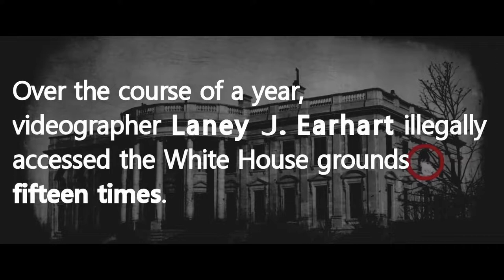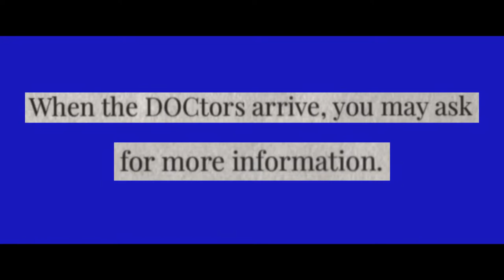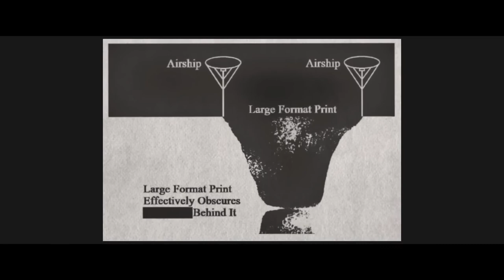WhiteHouseHeart (CUT)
You know too much. The Organic Curtain will never open for you again.
[Keep the Organic Curtain closed. (8/8)]

MISTER MANTICORE/ALEXKANSAS
Series: Trinity Desk Project/The American Anatomy (9/9)
Date: Nov 1, 2022
ID: ltpgv8R-Xt0
Thumbnail ripped, lower quality but more accurate

Extra notes:

The description in the brackets above was an older version before it was changed.

The American Anatomy series originally had all caps titles (WHITEHOUSEHEART), they were changed later.

THIS IS THE CUT VERSION: "Tonight, please enjoy what many of you have repeatedly requested to see. No more requests! The only difference in WhiteHouseHeart is that a scene with a shrouded figure (a DOCtor) was removed. They bore too great a resemblance to a "still fountain" (as in the White House's water fountain). They look identical. It is disappointing considering how many hours it took to render. So, I have removed it entirely. It is only a few seconds of footage. I do not miss it." -MISTER MANTICORE 11/5-6ish/2022
Original video length: 4:20-21